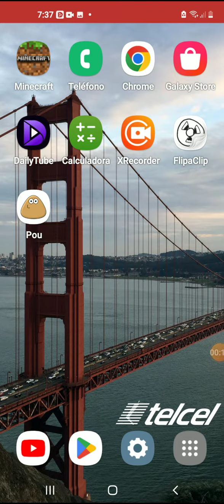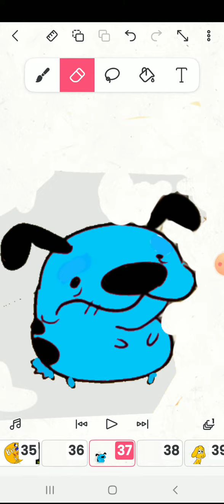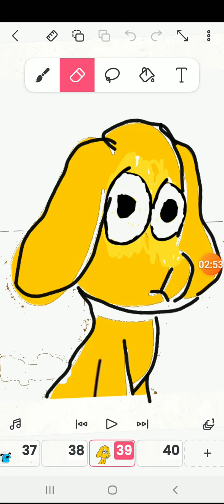los personajes rechazados de miguel mouse